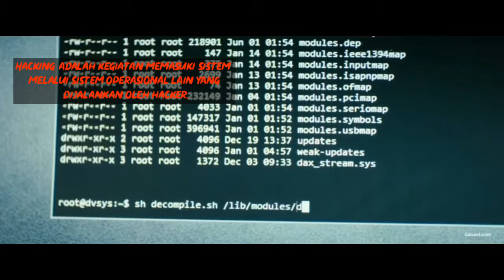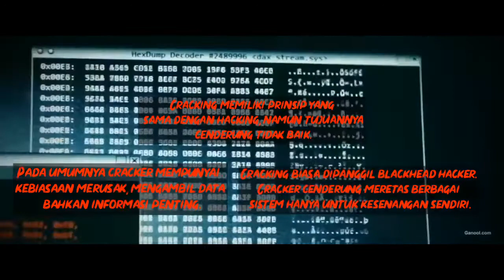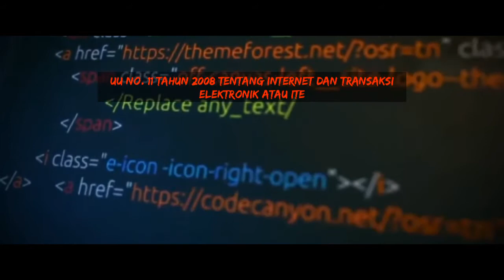Hacking dan Cracking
Apa sih hacking dan cracking?